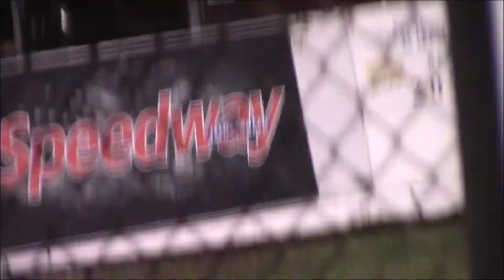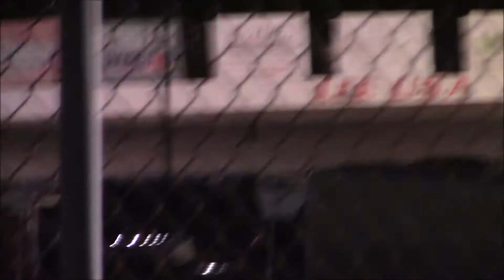Sportsman Modifieds Feature - Lee USA Speedway [10-6-18]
~Oktoberfest Day 2~
Feature race for the Sportsman Modifieds at Lee USA Speedway.
Xbox Gamertag: BH Wild Will